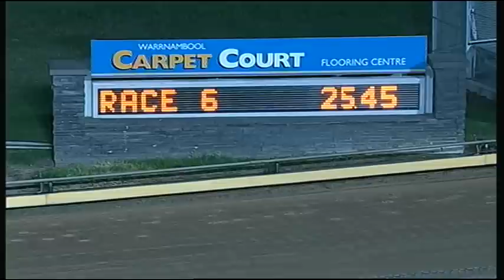WBL THU 09 APR 15 R6